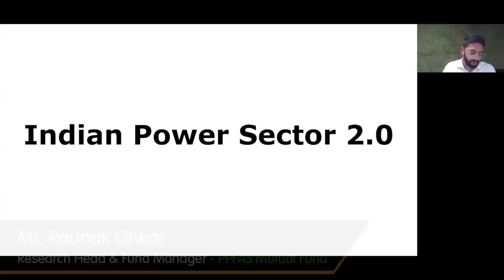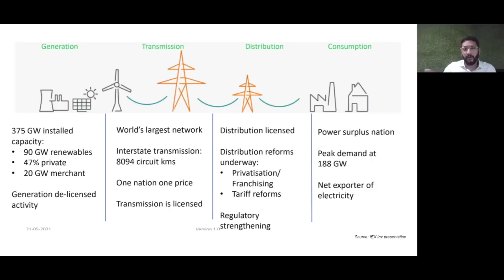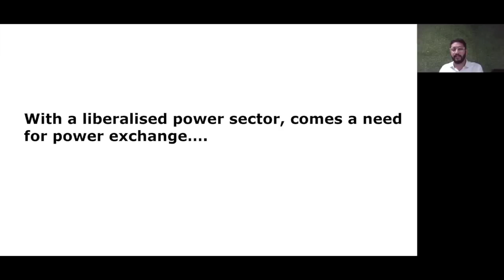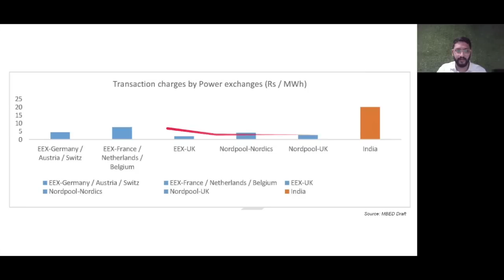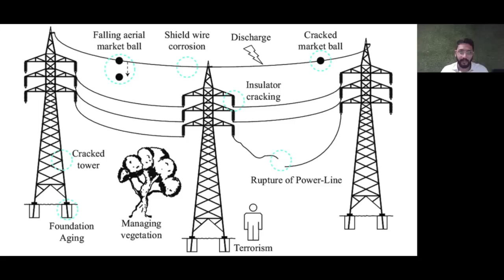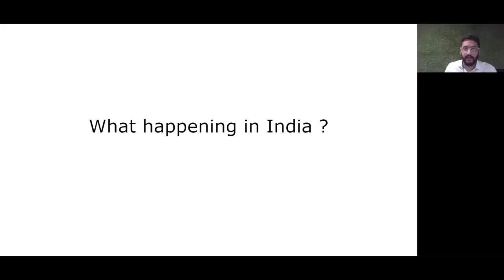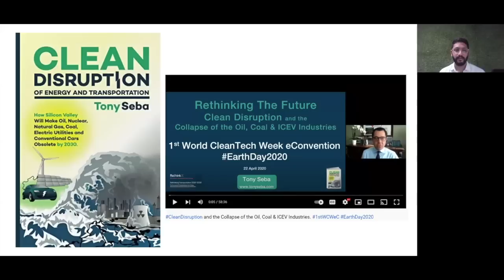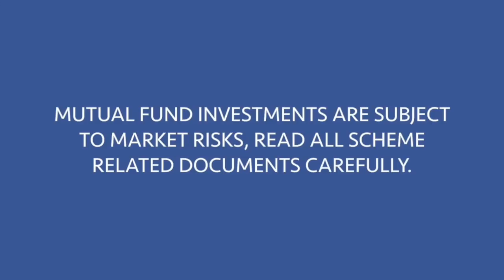Indian Power Sector 2.0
Research Analyst - Yashodhan Nerurkar talks about the evolving landscape of the power sector, the role of exchanges & the importance of a well developed electricity transmission grid to facilitate a vibrant power market in India.